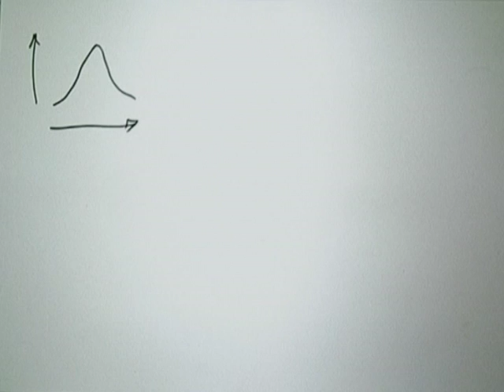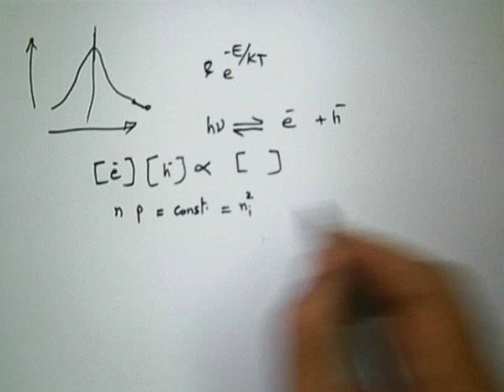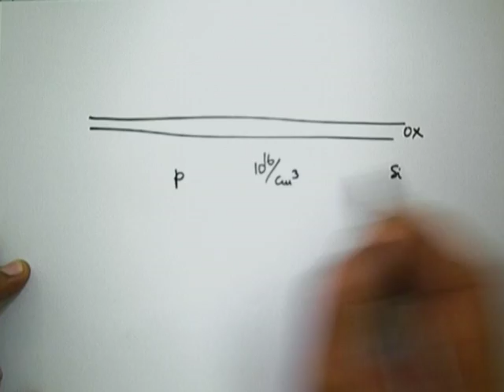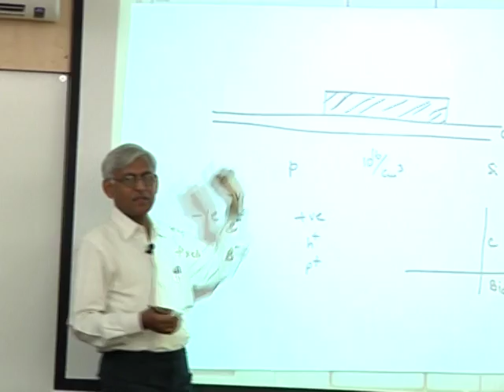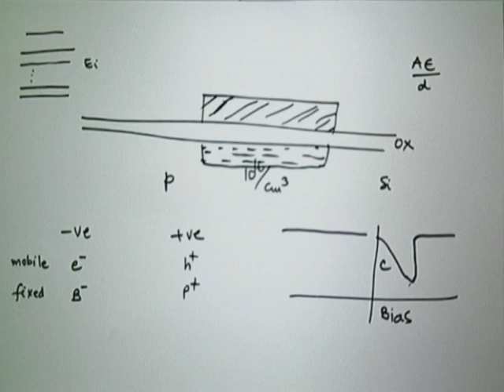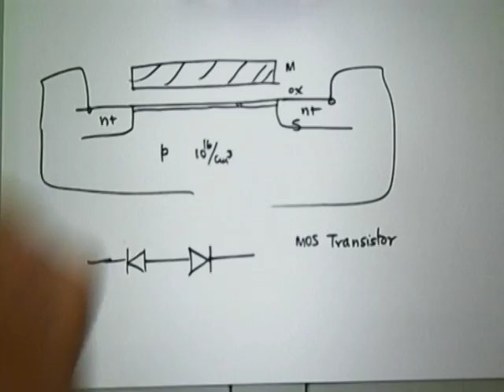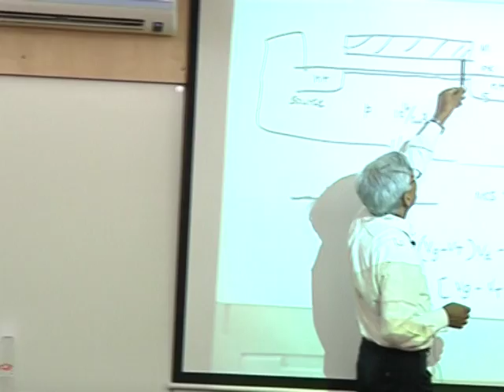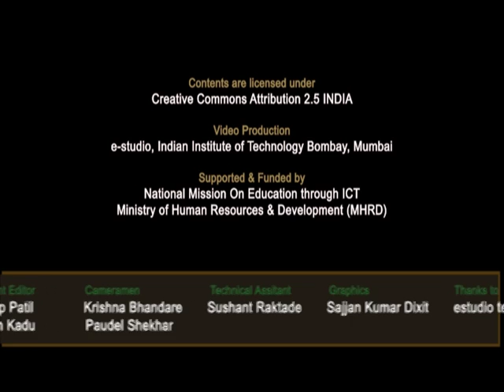BE C L3 Semiconductor Devices - MOSFET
This is 3rd lecture of Basic Electronics Workshop arranged for Coordinators. It was delivered by Prof. Dinesh K. Sharma from IIT Bombay.

In this session he talked about basic semiconductors and MOSFET

The syntax used in the video title is as follows :
BE - Basic Electronic